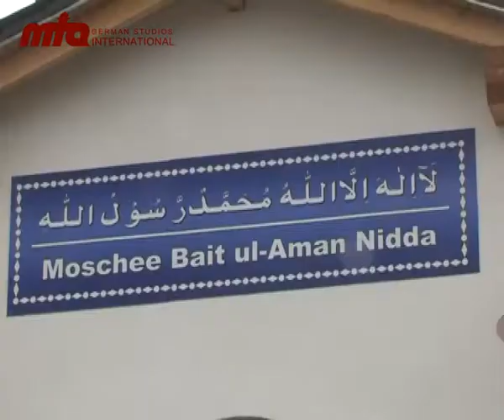Nidda mosque opening Germany 2011 - Bait ul-Aman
LIEBE FÜR ALLE HASS FÜR KEINEN

Ahmadiyya Muslim Jamaat e.V. Deutschland